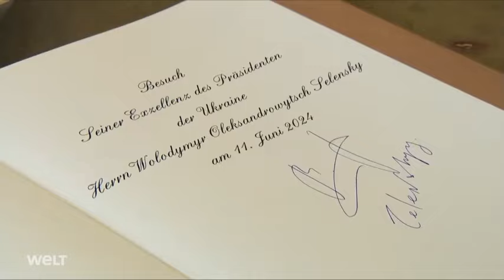Zelensky yuko Ujerumani kuhudhuria Mkutano wa Kuijenga Upya Ukraine Baada ya Vita